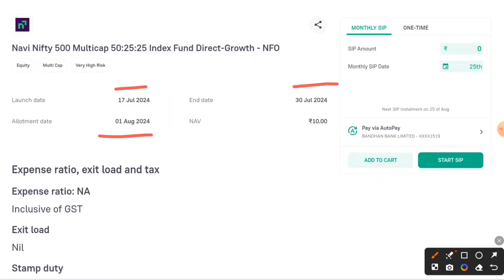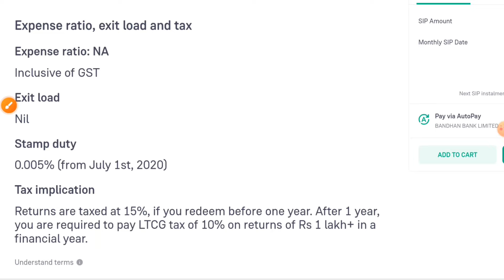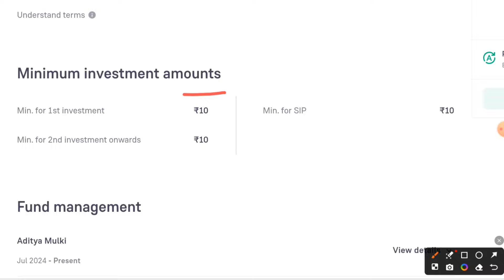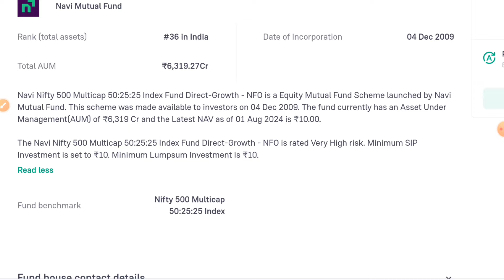navi nifty 500 multicap 50:25:25 index fund!!